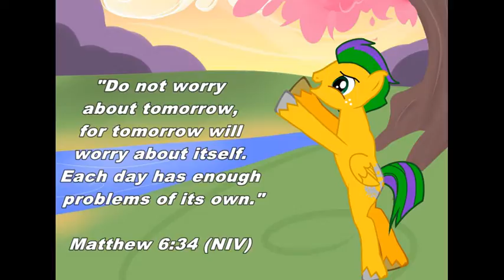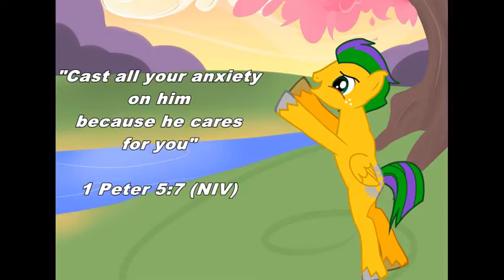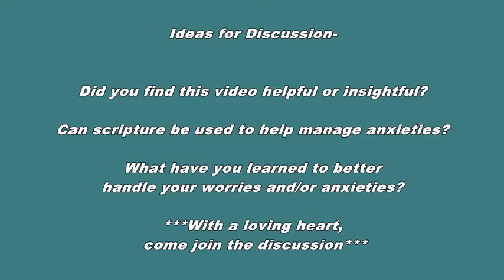Twilight's Anxiety & the Bible- It's About Time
Explore the uncanny parallels between Twilight's moral she learned about worrying about the future with what the Bible teachings on anxieties?

Featured Videos:
My Little Pony: Friendship is Magic belongs to Hasbro, Hub, Lauren Faust, etc.

Featured Music
"Wishing Well" Bird Creek
"A True, True Friend" written by Daniel Ingram- MLP FiM (Lyrical Quote)